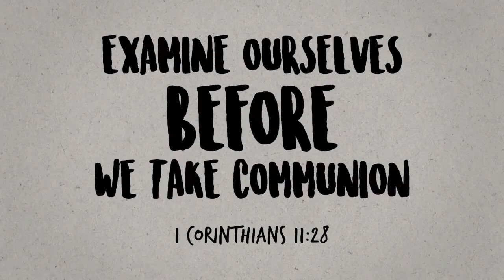What is communion?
Learn what communion is and why we receive it.